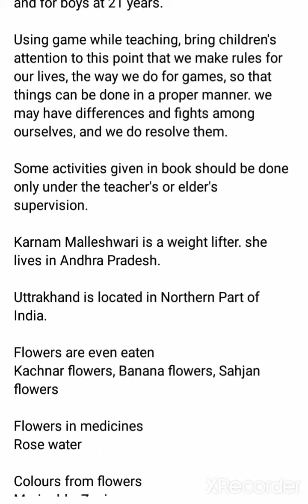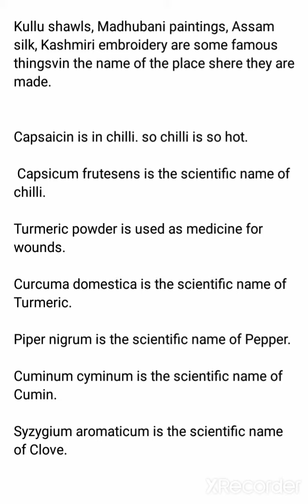ctet2021 EVS class4